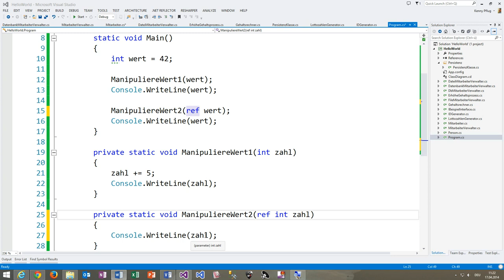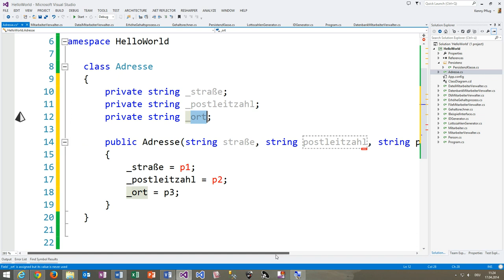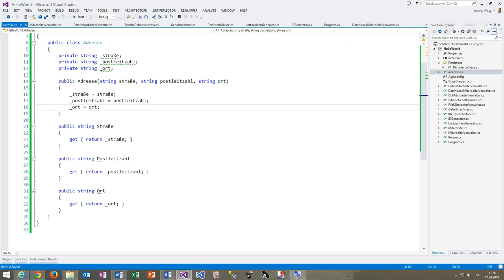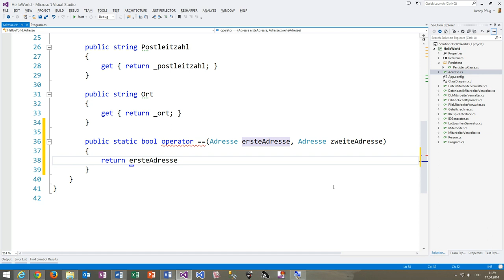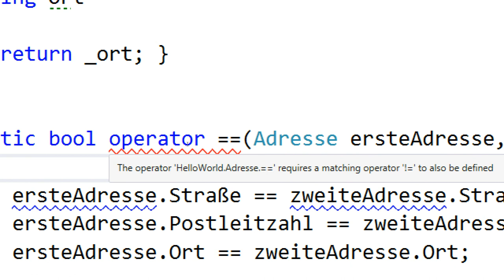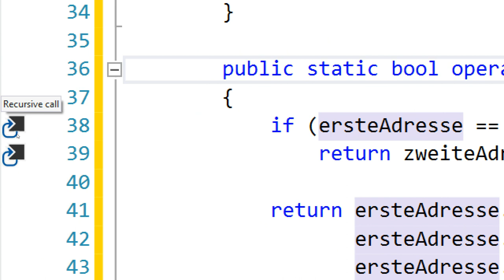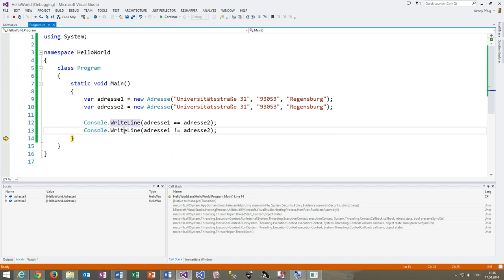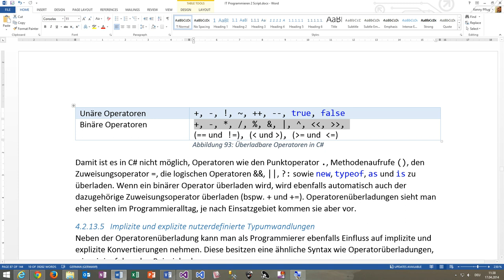52 Operatorenüberladungen in C#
In diesem Video sehen wir uns an, wie man Operatoren in C# überladen kann.